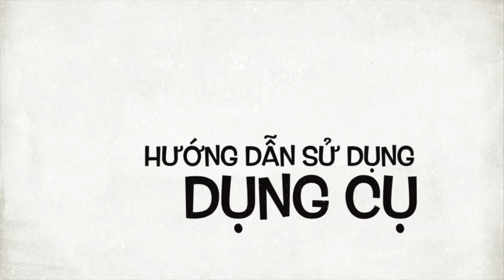Xương cá nhỏ - Xương ca to - Chữa đau họng, giãn tắc tĩnh mạch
Kích thước: Dài 20cm Nặng 35gr

Chất liệu: INOX VÀ nhựa Cao cấp

Công dụng: Xương cá nhỏ Diện Chản đẩy trên cơ gáy, cạnh bàn tay, cạnh bàn chân (mặt lõm) trên lưng, cánh tay, cẳng chân (mặt lỗi). Làm lưu thông khí huyết, chữa khối u trên da hay do chấn thương làm tụ máu sưng đau.